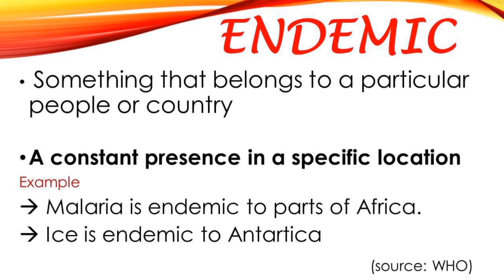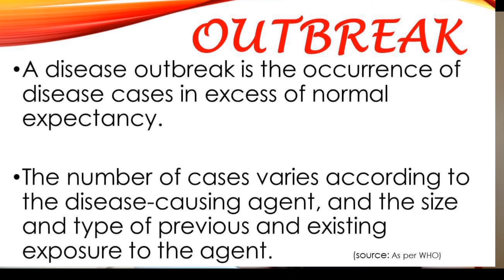Covid-19 Jargons (Video 1) - Jamey Iris TV Vlog #43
Because of the pandemic crisis new words and terms related to Covid-19 are now being used in our daily conversation.

However, how sure are that everyone is using the term correctly? If misinterpreted or misunderstood, what are the consequences can this bring to one’s thoughts and actions - Can it contirbute negative thinking and negative actions toward oneself and others?

Let is find out.

Topics:
-Intro
-Learning Purpose
-Corona Virus
-Covid-19
-CSR
-Endemic
-Outbreak

Watch this video 1 (3 part series videos)